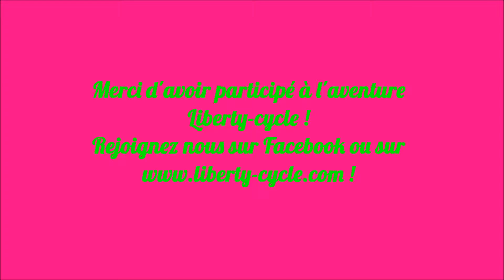Youtube 23 Juillet 2014